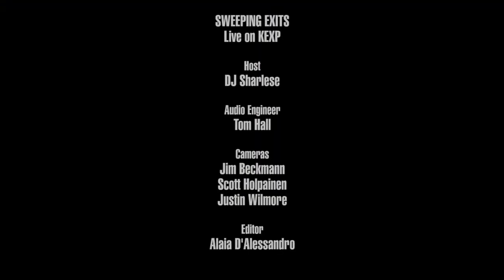Sweeping Exits - Live @ KEXP - Seattle WA 2017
Sweeping Exits performing live in the KEXP studio. Recorded June 8, 2017.
Songs:
Teachers
I Only Dream In Black & White
Charming (Once You Realize You're Dead)
I Am The Queen